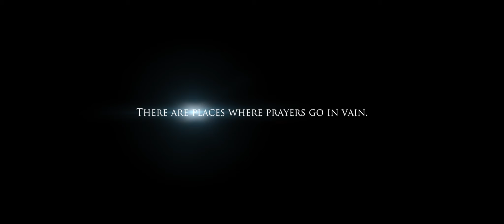OMGI I AWARD WINNING MALAYALAM SHORT FILM I OFFICIAL TRAILER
WRITTEN & DIRECTION: EMMANUEL N. K
PRODUCER: INDIRA SURESH
CINEMATOGRAPHY: BIBIN VARNAM KODANADU & VINOD PANETH KANNAN
EDITOR: SREEJITH VIJAYAN
DI : DEEPAK GANGADHARAN
DIGITAL DISTRIBUTION: CLOSESHOT ENTERTAINMENTS

DIGITAL PARTNER : JODEZIT

This content is Copyrighted to Close Shot Entertainments . Legal action will be taken against those who violate the copyright of the same